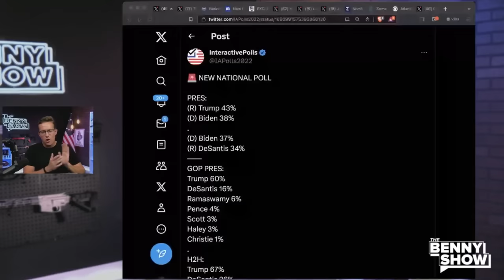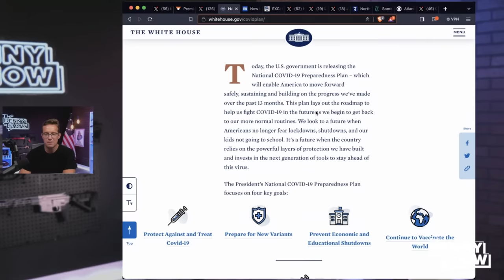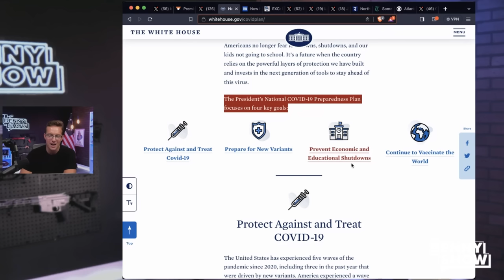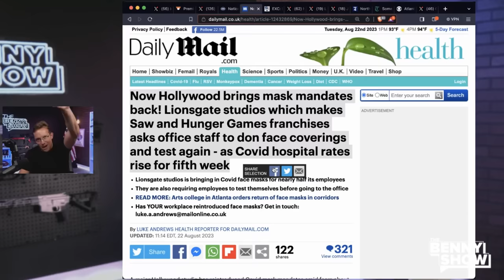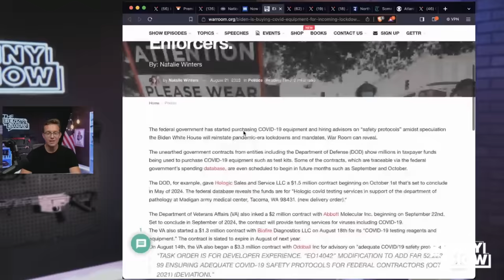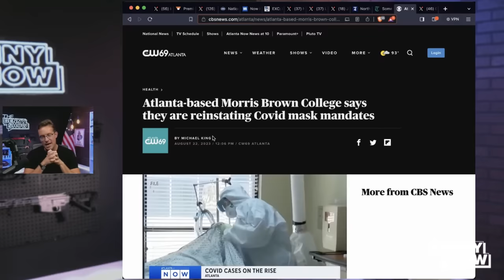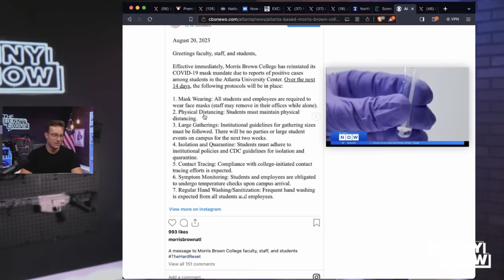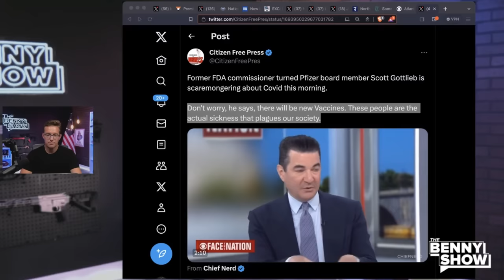Are MANDATES About to Make a Comeback in 2024?!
Are mandates coming back? The writing on the wall is there... This is not good